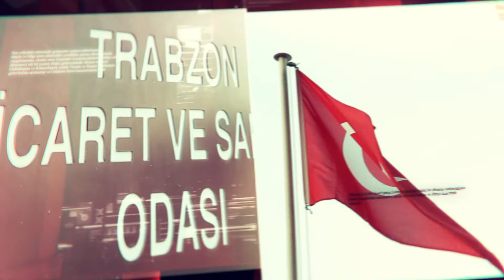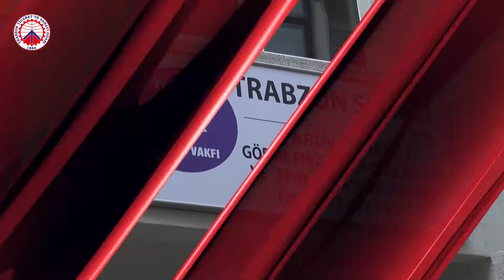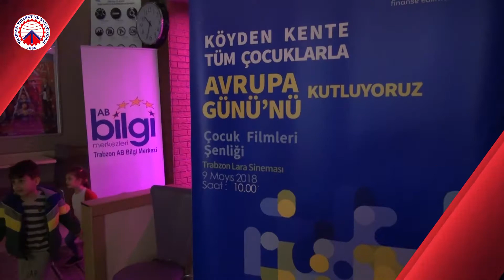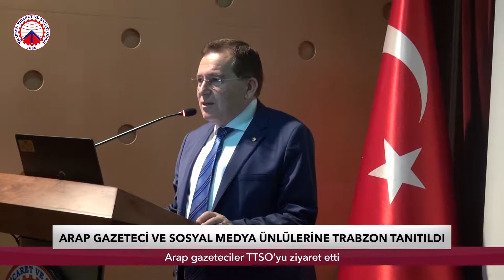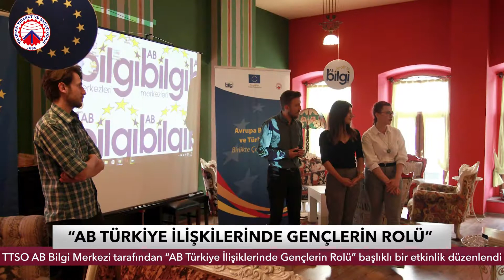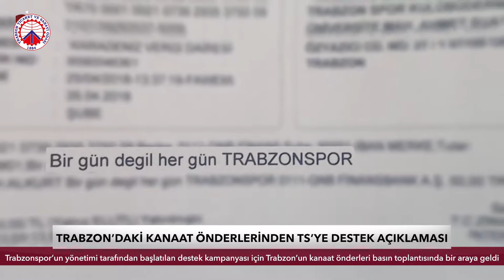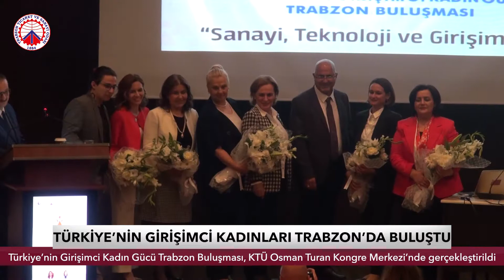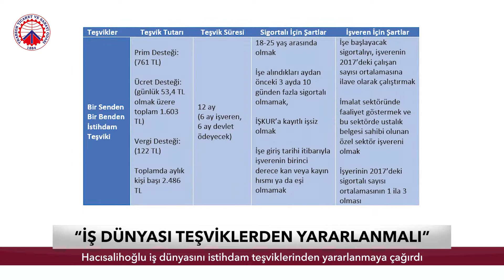MAYIS 2018 MECLİS FAALİYET FİLMİ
Trabzon Ticaret ve Sanayi Odası Mayıs 2018 Meclis Faaliyet Filmi